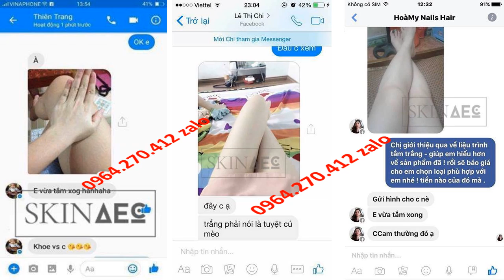Lê Dương Bảo Lâm Livestream Bán Kem Skin AEC 0964270412 Zalo